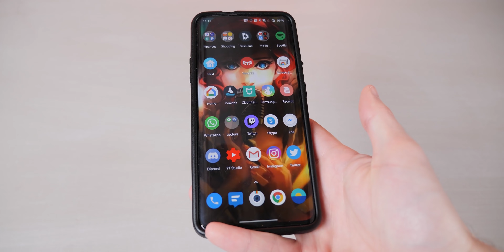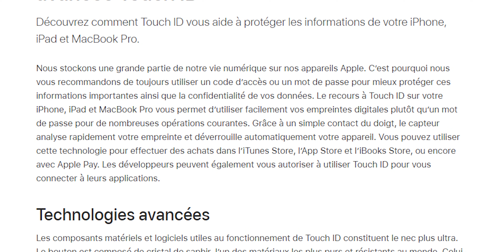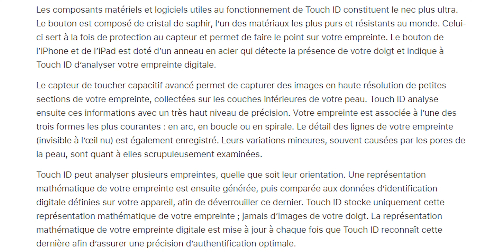PEUT-ON PIRATER FACE ID ET TOUCH ID ?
Salut c'est Léo de la chaîne TechMaker et aujourd'hui, on va parler des données biométriques ! Que ce soit Face ID, Touch ID, Face Unlock, ce que vous voulez, c'est pas forcément si invulnérable que ça...